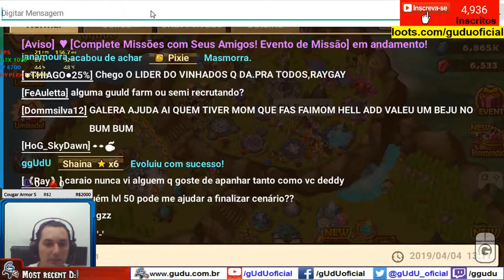#32 Sexta da evocação ⭐️⭐️⭐️⭐️ food pra Shaina * | Summoners War